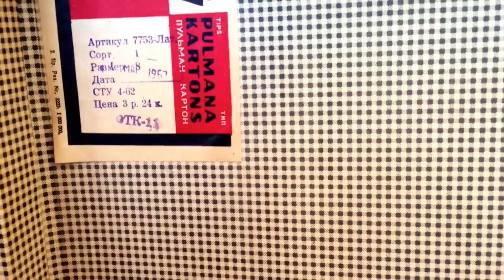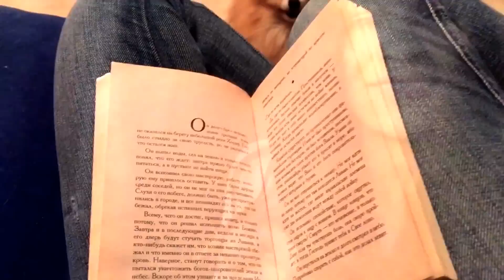Посадила Гетсби в Чемодан | Жизнь с Собакой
Всем привет)Сегодня не запланированныйVLOG. Разговор с одной пожилой женщиной о шпице не смог оставить меня равнодушной...

Меня можно найти тут
Всем Привет. Меня зовут Яна,я живу в г.Москва, мне 29 лет.Два года назад у меня появилась собака-Карликовый Померанский Шпиц Гетсби, который  родился 2 декабря 2013 года. Гетсби  очень забавный малыш ,который всегда балуется, и веселит всех кто его окружает))На этом канале я буду делиться с Вами частичкой из жизни этого маленького чуда)Еще постараюсь сделать этот канал интересным для тех ,у кого уже есть собака,а также для тех кто только собирается завести себе четвероногого друга)